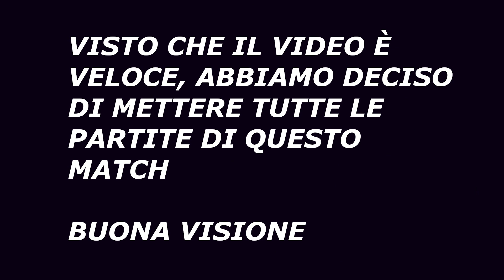Noah Kaiba VS Trueman - SEDICESIMI [7] - KC Tournament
Ecco a voi la SETTIMA partita delle eliminazioni dirette [Sedicesimi di finale] del Kaiba Corporation Tournament #5

Oggi vedrete Noah Kaiba VS Trueman

Noah utilizza un deck composto da mostri Spirit, quindi sfuggevoli e imprevedibili, per questo molto forti.

Trueman invece governa un mazzo costituito da diversi mazzi sottratti ad altri duellanti, prevalentemente di tipo Drago e Demone!

Una sfida Duel Monster vs GX!

Speriamo che il video vi sia piaciuto.
Grazie e ad un prossimo video!